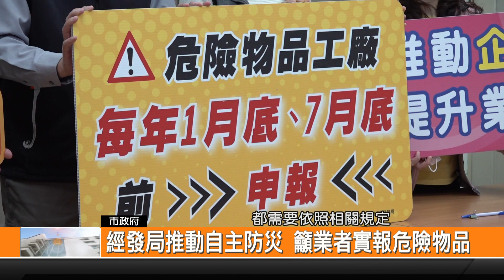經發局推動自主防災 籲業者實報危險物品-新永安新聞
為了要落實工廠危險物品申報 市府經發局每一年都會配合消防局 針對列管的公共危險工廠進行檢查 也積極推動企業自主防災觀念 預防災害發生 並且呼籲業者要重視工安 做好管理誠實申報 共同營造安全的工作環境